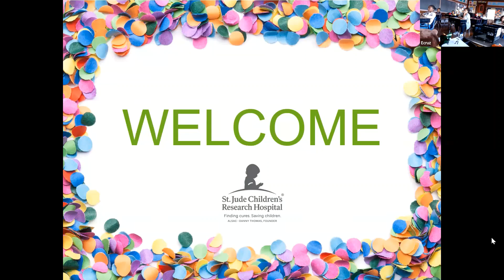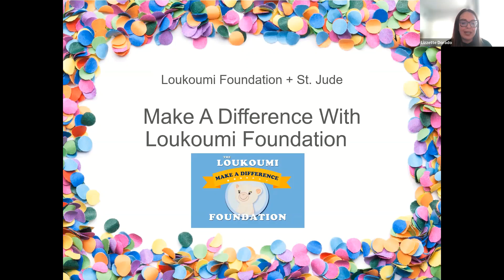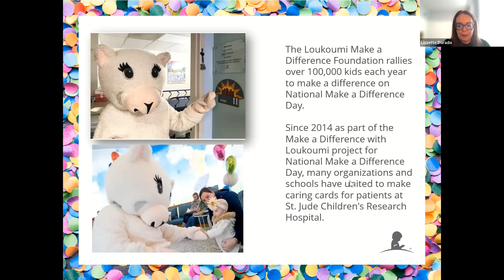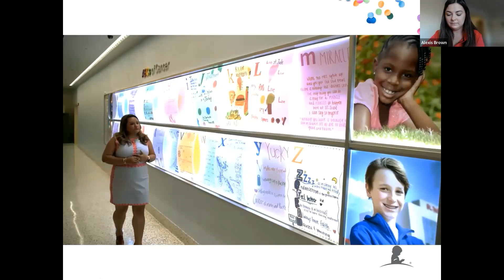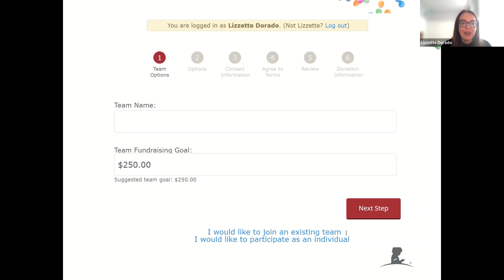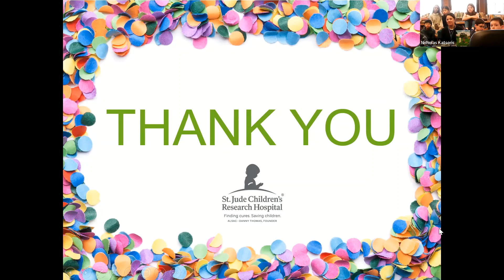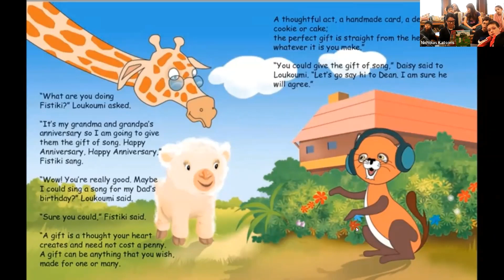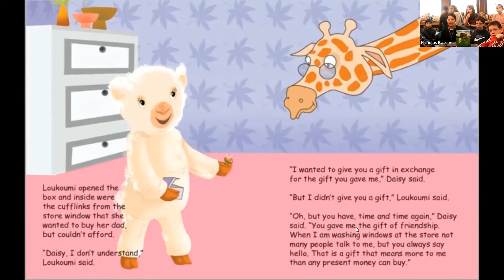December 2022 Loukoumi Good Deed of the Month Zoom: St. Jude Children's Research Hospital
Join us for the December 2022 Loukoumi Good Deed of the Month Zoom   This month, we are live from the Greenvale School in Eastchester NY for our project featuring St. Jude Children's Research Hospital.  We are joined by Lizzette Dorado and Alexis Brown from St. Jude as well as a special video from a patient representative. Our Zoom ends with a special tribute in memory of John Aniston, with a reading of the book "Loukoumi's Gift" which John narrated with his daughter Jennifer Aniston

Learn how you can make a card for a patient and donate $1 for the Loukoumi Foundation Treatment Room at the Hospital.  At the time of this recording over $84,000 has been raised to date.

TO MAKE A DONATION OR SET UP A TEAM FOR YOUR SCHOOL, please where you can make your donations directly to St. Jude for this Treatment Room, or email us at and you can send to us and we will collect and send to the Hospital.

FOR ALL CARDS ONLY please mail to:
St. Jude Children’s Research Hospital
Attn:  NMO (Non-Monetary Operations)
501 St. Jude Place

Special thanks to all the schools for participating and to Principal Joanna Napolitano and the Greenvale Student Council for hosting us. Join us each month for the Loukoumi Good Deed of the Month Zoom as we unite schools around the world to make a difference.